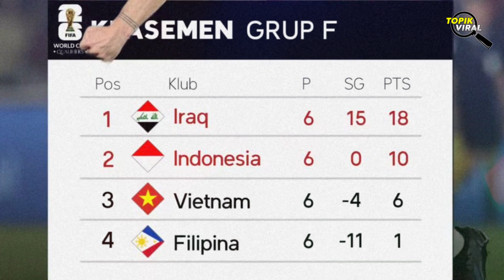TAK ADA RASA MALU! Kim Pan Gon Hubungi Shin Tae Yong Dan Ingin Belajar, STY Tertawa!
Pelatih Malaysia, Kim Pan-gon, menilai bahwa timnas Indonesia akan segera menjadi yang terbaik di Asia Tenggara (ASEAN). Penilaian Kim Pan-gon tersebut tak terlepas dari keberhasilan timnas Indonesia lolos ke putaran ketiga Kualifikasi Piala Dunia 2026 Zona Asia. Pelatih Malaysia, Kim Pan-gon memberi pujian kepada timnas Indonesia serta ingin meniru cara Shin Tae-yong yang juga kompatriotnya. Kim Pan-gon tak malu ingin mengikuti cara Shin Tae-yong berburu pemain keturunan di Eropa untuk memperkuat timnas Malaysia.

timnas indonesia,
live timnas,
timnas indonesia live streaming,
kabar timnas Indonesia,
timnas senior,
piala aff,
hasil timnas indonesia hari ini,
berita timnas indonesia 2023,
hasil timnas indonesia,
live indosiar,
jadwal timnas indonesia,
live RCTI,
timnas U23,
timnas U20,
piala dunia,